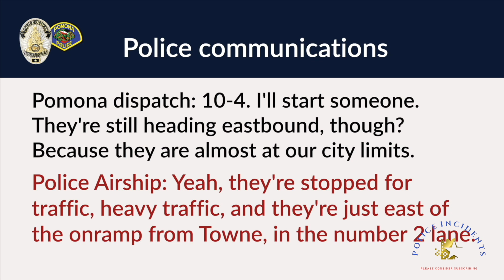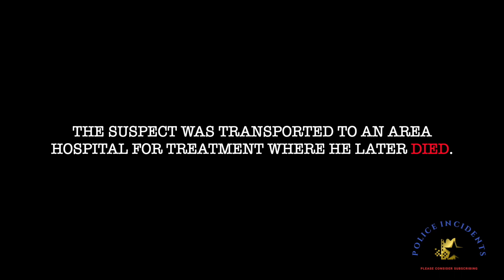Pomona PD gets in a shoot out with armed 187 suspect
On Monday, June 29, 2020, at approximately 3:37pm, Pomona Police Dispatch received a request for assistance from the Foothill Air Support Team with the arrest of a suspect wanted for murder of his mother by the Fresno Police Department.

Officers began following the suspect on the 10-East Freeway at Towne Ave. in the City of Pomona. Officers followed the suspect at a safe distance for several minutes before the suspect exited the freeway at Monte Vista Ave. in the City of Montclair. The suspect pulled the car over along the curb, exited his vehicle, and pointed a gun at officers and that is when an Officer Involved Shooting took place. The suspect was struck by gunfire and Officers rendered medical aid until the Montclair Fire Department arrived on scene.